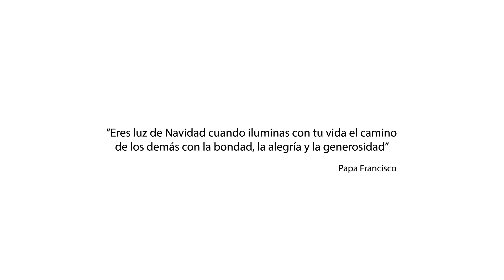Feliz Navidad te desea Duoc UC